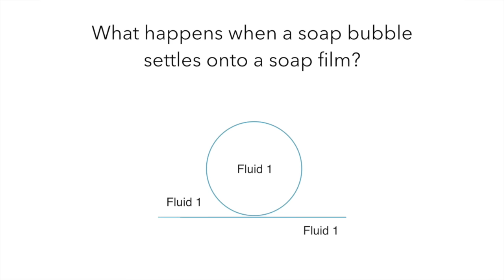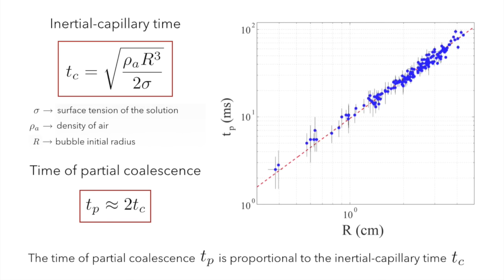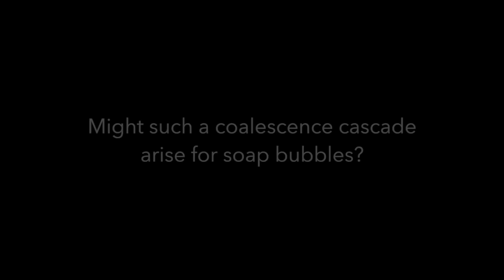The Merger of a Bubble and a Soap Film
Daniel M. Harris,
Department of Mathematics, Massachusetts Institute of Technology

John W. M. Bush,

We present the results of an experimental investigation of the merger of a soap bubble with a planar soap film. When gently deposited onto a horizontal film, a bubble may interact with the underlying film in such a way as to decrease in size, leaving behind a smaller daughter bubble with approximately half the radius of its progenitor. The process repeats up to three times, with each partial coalescence event occurring over a time scale comparable to the inertial-capillary time. Our results are compared to the coalescence cascade of droplets on a fluid bath.

Selected as a 2015 APS/DFD Milton van Dyke Award Winner.